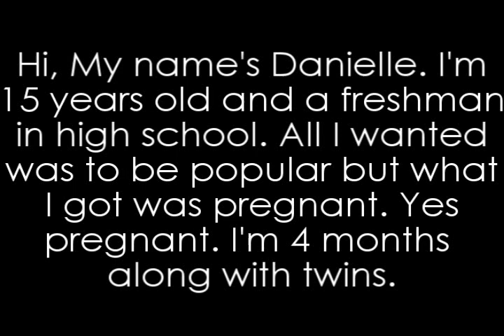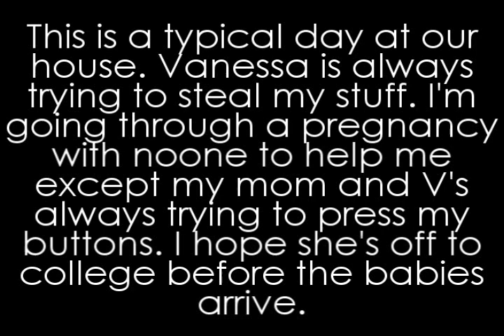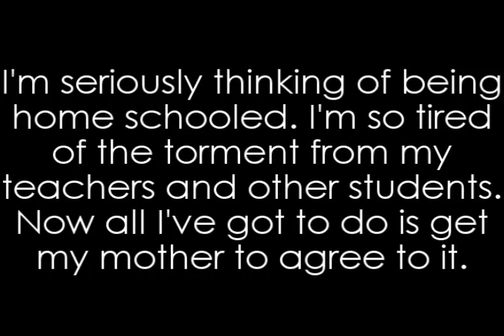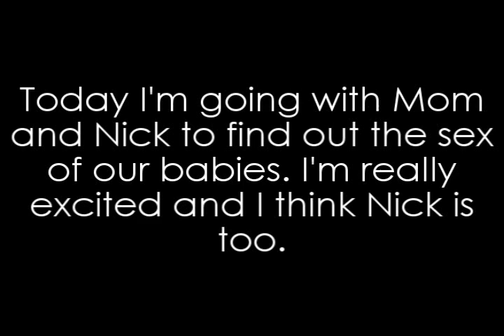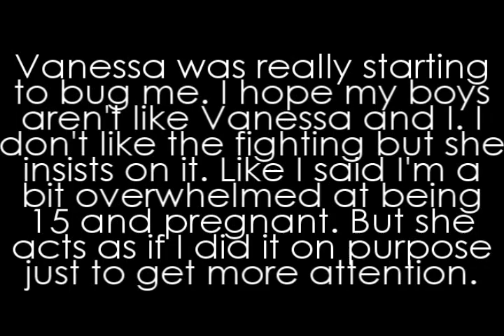Teenage Pregnancy: Danielle's Story pt. 1 [Episode 5]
Part 1/2.
ATTENTION: THIS IS JUST A STORY. IT IS NOT REAL AND WE ARE NOT CLAIMING IT TO BE REAL.